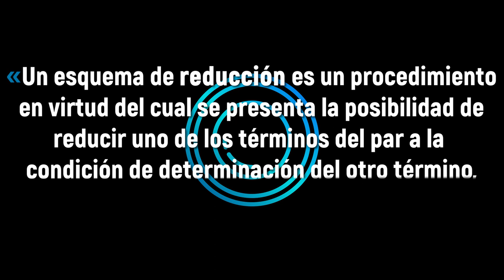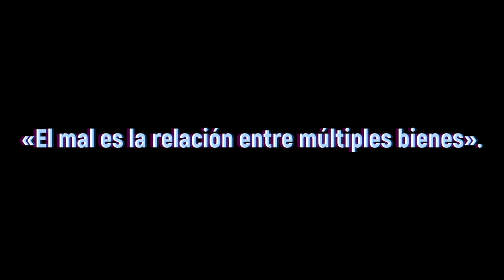Teselas Ilustradas - Ep. 4: Metámerico y Diamérico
¡Me he ilustrado! Y de esta guisa, explicaré este par de términos tan fructíferos para ver claramente los esquemas de conexión posibles entre distintas ideas o conceptos.

El spot sobre la camiseta no es un mero recurso cómico, es real, y puedes adquirirla

◴ Para quien desee seguir ahondando en la distintición metamérico/diamérico, aquí dispone de las principales fuentes:

·Entradas 34 [Diamérico y 35 [Metamérico del Diccionario filosófico de Pelayo García Sierra.

· Conceptos conjugados, G. Bueno - El Basilisco, 1ª época, número 1, 1978, páginas 88-92.

· Teoría del cierre categorial, volumen 5, páginas 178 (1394), 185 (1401), 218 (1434).

◴ Fuente de otros autores que aparecen en el vídeo:

· Ensayos De Teodicea - Gottfried Leibniz.